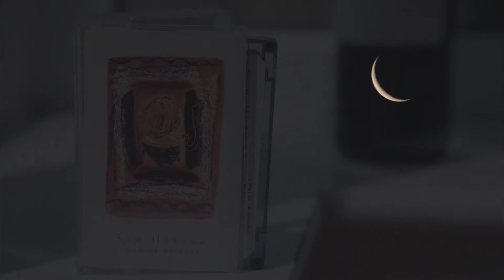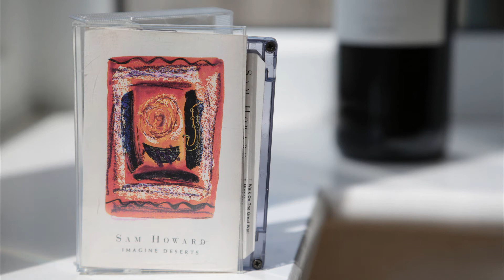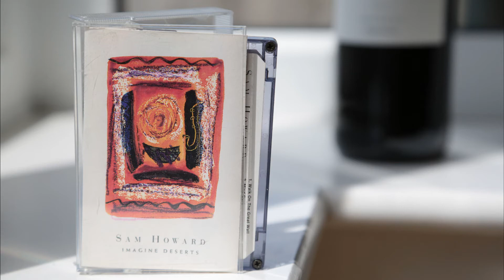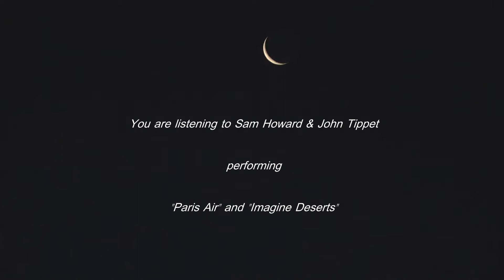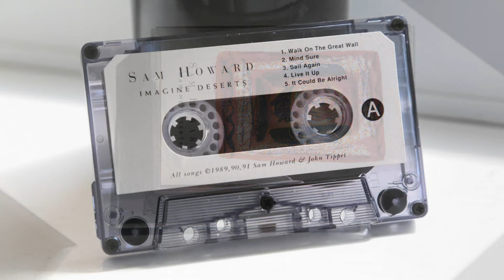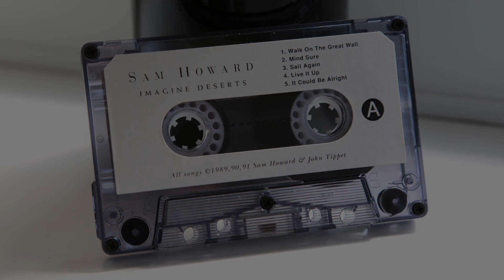"Paris Air" & "Imagine Deserts" by Sam Howard 1991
I can't find anything online from this fine artist from the Bristol area that I remember from living in that area many years ago.
So I dug out the cassette and made this !
Hope it will provide some visibility to the world of these fine recordings and song writing.
I saw them several times back then in Minstrels Bar Taunton.